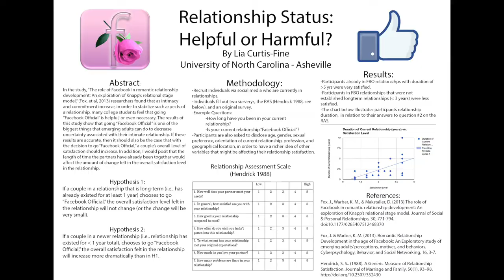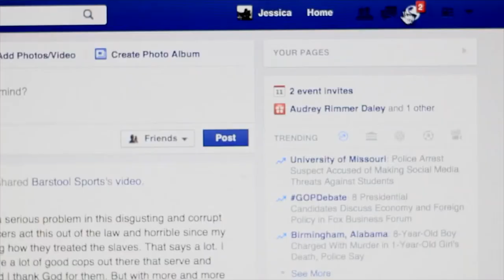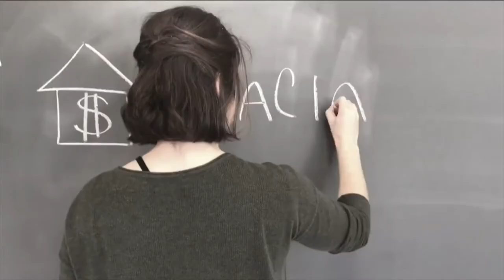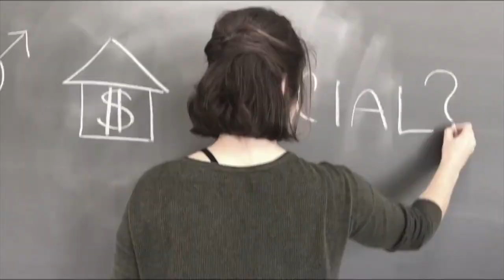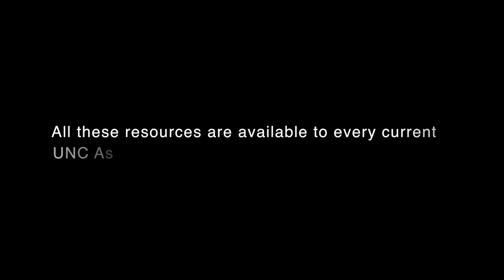Ramsey Library Media Design Lab student work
The Media Design Lab at UNC Asheville is an interactive learning space where students, faculty and staff from all academic departments come to create images, videos, printed designs, presentations, sound, websites and more. No experience is needed since lab staff are available for provide assistance throughout the process.